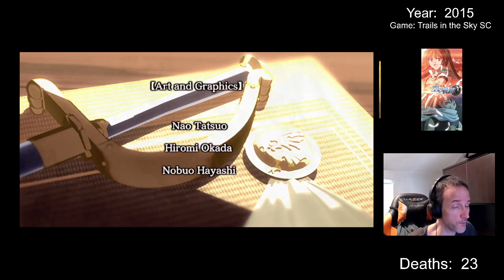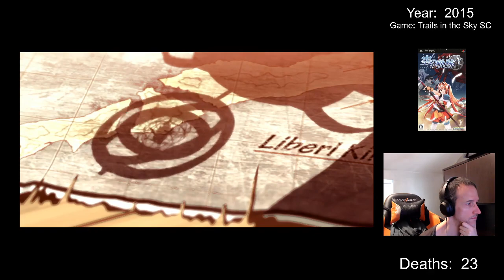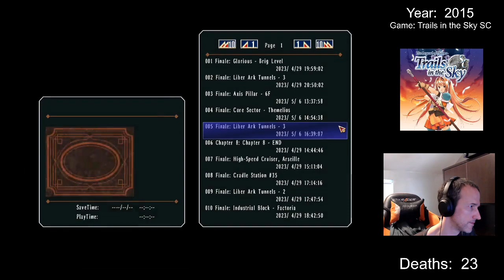The Legend of Heroes: Trails in the Sky SC - Episode 31